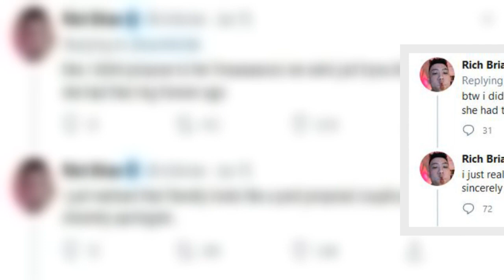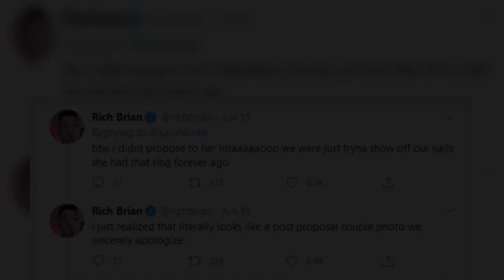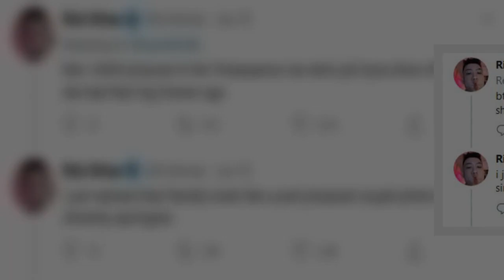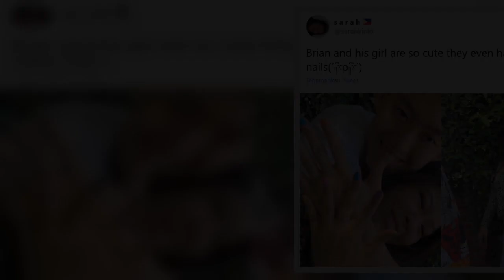Geger Rich Brian Peluk Manja Pacar Cantik, Foto 'Cincin Lamaran' Bikin Patah Hati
Rich Brian sukses membuat patah hati saat pamer kemesraan dengan sang kekasih. Namun ia segera angkat bicara soal kabar dirinya telah memberikan cincin lamaran buat kekasihnya itu.   WowKeren - Rich Chigga alias Rich Brian dikenal sebagai rapper yang super sibuk. Namun siapa yang mengira kalau ia bisa berubah jadi imut ketika sedang jatuh cinta.      Akun Twitter @sarahkinkk sempat membocorkan soal Brian yang ternyata telah memiliki kekasih. Lewat postingan di Twitter, terkuak sosok cantik kekasih Brian bernama Vanntey Heng.    Tak segahar biasanya, Brian justru bergaya imut bersama sang kekasih. Keduanya kompak berpose memakai masker dan membawa pot tanaman.    Foto lainnya memperlihatkan Brian dengan cat kuku imut seperti sang kekasih. "Brian and his girl are so cute they even have matching nails," kata Sarah yang mengungkap kabar itu.  Rich Brian Peluk Pacar (Sumber: Twitter)    Dalam foto, Brian tampak tersenyum bahagia. Ia memeluk mesra Vanntey dari belakang. Sementara itu, cinci ...